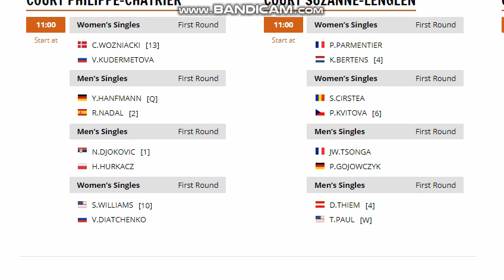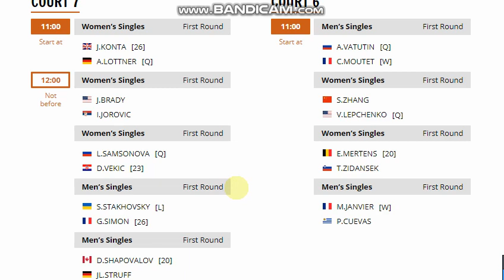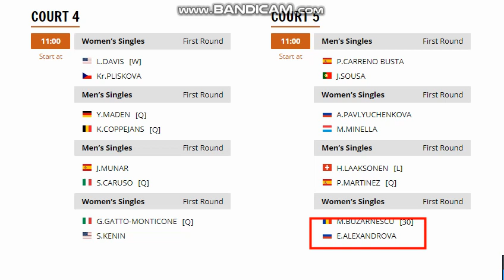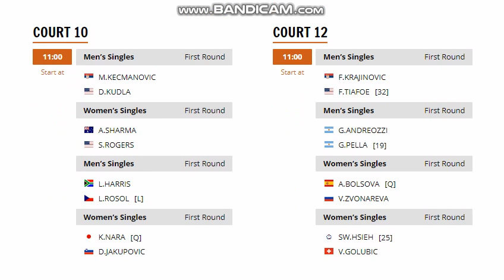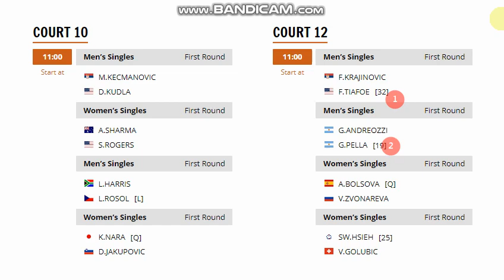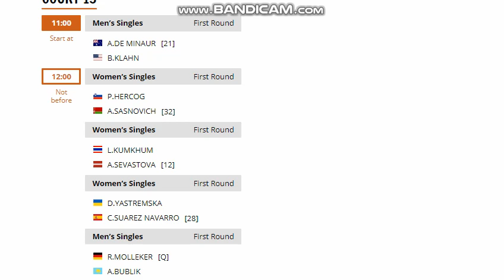Roland Garros ORDER OF PLAY Monday 27 May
-Roland GArros Order of play monday 27 MAy Suzanne Lenglen, philippe Chatrier, Simon MAthieu.